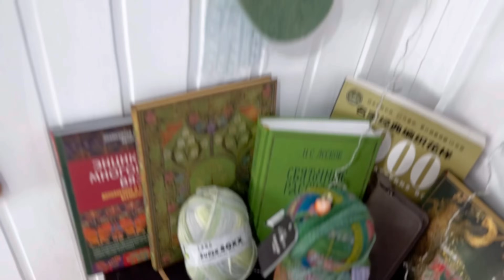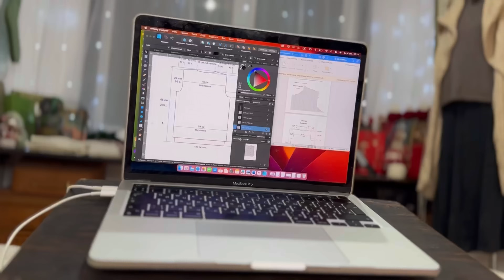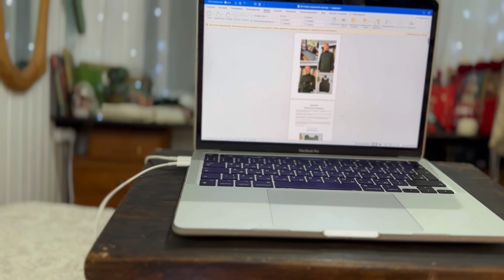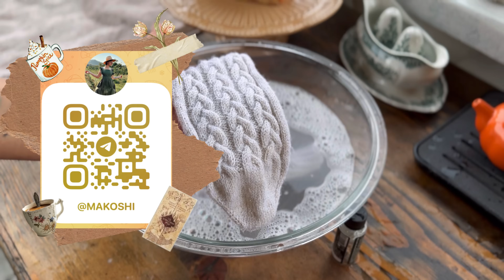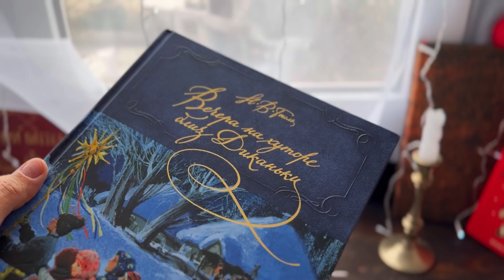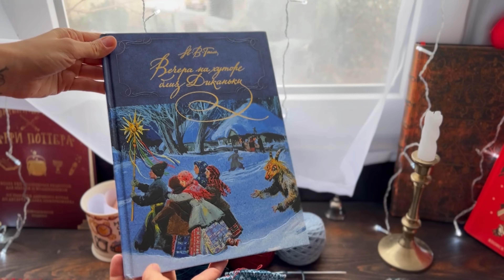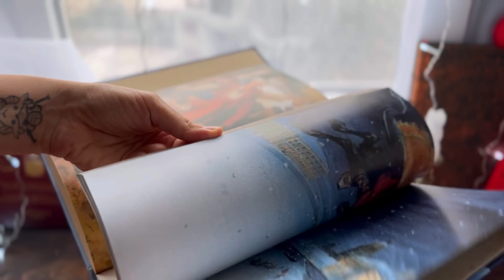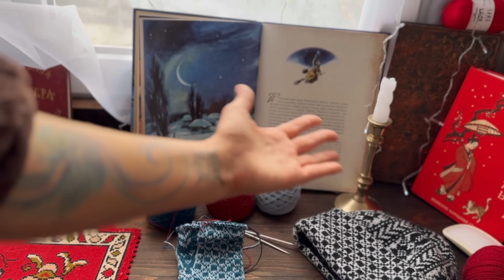VLOG 9 : Страсти по люрексу продолжаются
Здравствуйте, меня зовут Аня Makoshi

Я люблю вязать, пробовать необычную и редкую пряжу.
Составляю авторские МК на разные вязаные изделия

 🤓 Для общения и вопросов :

Нельзяграм @makoshi_

Мои не вязальный канал ​⁠​⁠​⁠​⁠​⁠​⁠